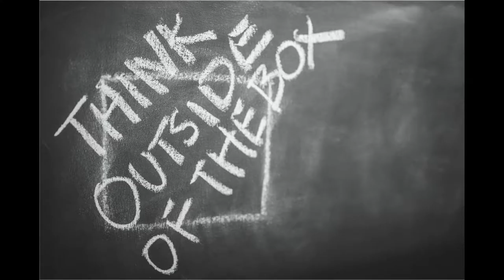Creative Challenge - Group Project THF 126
1) Cheyenne Lewis
2) CJ Metz
3) Max Bennett
4) Marie Whitehead
5) Daniel Lee